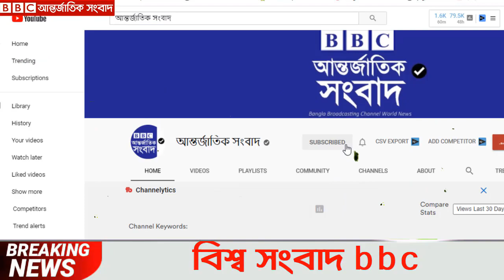আন্তর্জাতিক সংবাদ Today 31 August 2020📺BBC আন্তর্জাতিক খবর antorjatik sambad বিশ্ব সংবাদ bangla news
আন্তর্জাতিক খবর Today 31 August 2020 আজকের। BBC আন্তর্জাতিক সংবাদ antorjatik sambad বিশ্ব সংবাদ bangla news khobor
BBC আন্তর্জাতিক খবর ll ৩১ আগষ্ট ২০২০  ll আন্তর্জাতিক সংবাদ ll antorjatik khobor ll আন্তর্জাতিক সংবাদ